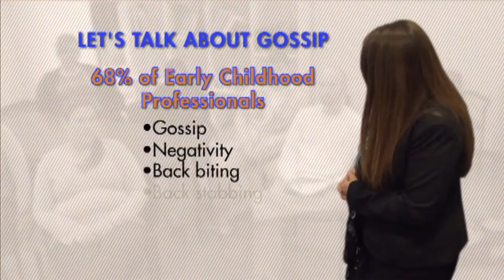Holly Elissa Bruno - Voices: Insights from the Field Clip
Gossip.  What can Directors do with their staff to eradicate gossip in the workplace.
This video is copyright of Exchange Press.